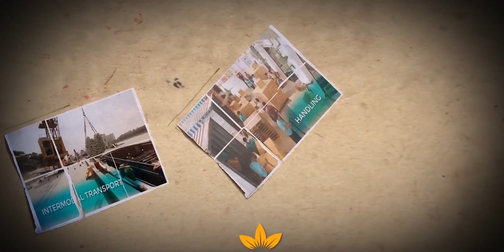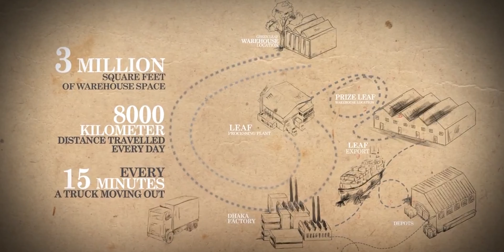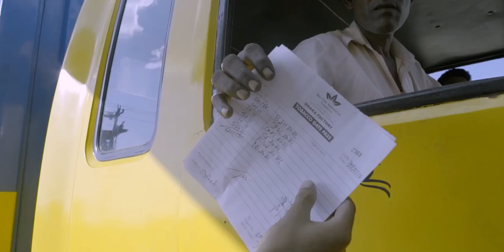Corporate Documentary (A H Khan)